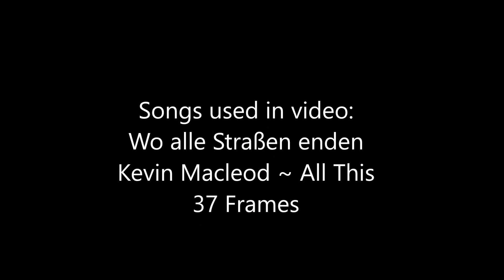Alternate Countries In Europe Part 4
Q&A:
1. Q: Are u communist
1. A: No im infact monarchist and republican kind of ik its kind of impossible but yea,monarch parlament yohooo.
2. Q: This scenario is terible it could have been like, etc.
2. A: Ok i get it i made it bad your opinion,its all unrealistic i get it. Could like have been like that.
3. Q: Can you give me the map?
3. A: Yes i can give you some of the frame u want or map but not all frames. If u want to make a closer contact we can talk on discord i can give u my id and then i will delete it so other people dont see just comment on youtube or on AOC2 forum mail.

Copyright Info ©

alternate history of germany
world war 1 scenario
ww1 scenario
ww1 alternate
alternate ww1
alternative ww1 central powers victory
alternate ww1 communist mapper
communist mapper world war 1
communist mapper ww1
alternative ww1 every year
alternate ww1 central powers victory
alternate ww1 entente victory
alternate ww1
Alternate World War 1
alternate ww1 victory central powers
alternate ww2 axis victory
ww2 axis victory
germany victory ww2
alternate ww2 allied victory
world war 2
world war 2 alternate history
ww2 allied victory
Alternate history of ww2
ww2 communist mapper
communist mapper
communist mapper ww2
alternate communist mapper
video mapping
alternate video
alternate